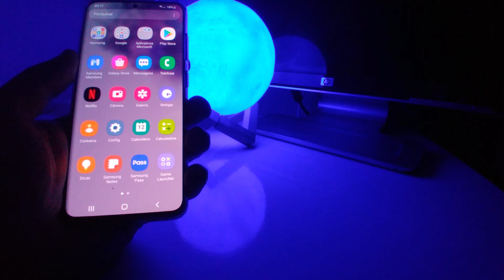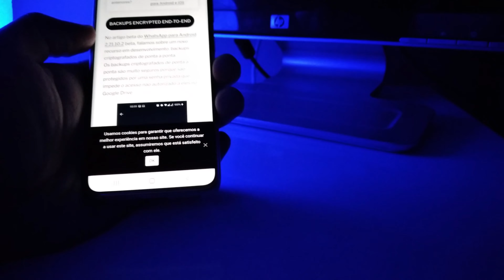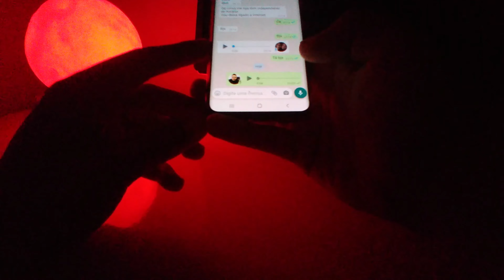Como escutar o áudio antes de enviar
Descrição

Oi veja como escutar um áudio  no WhatsApp bem antes de enviar